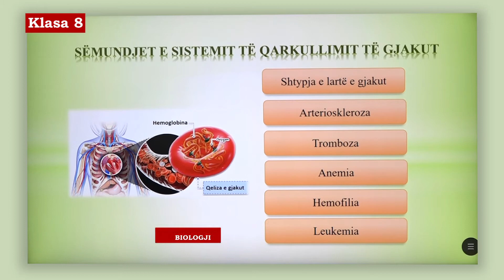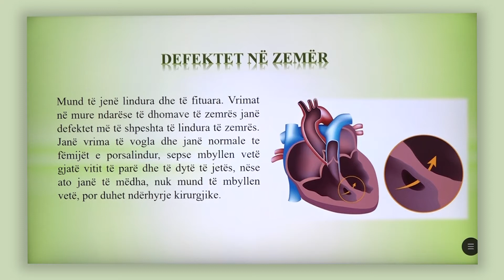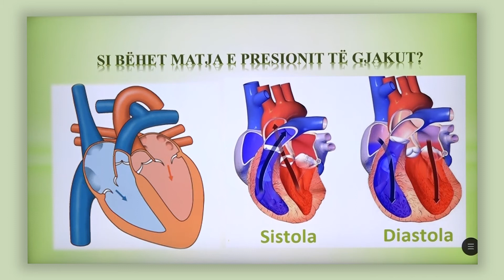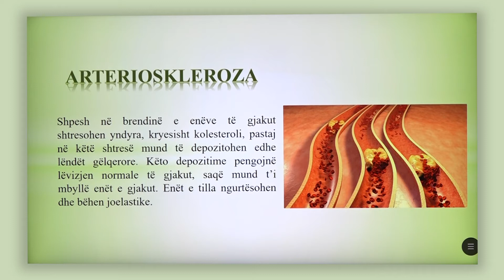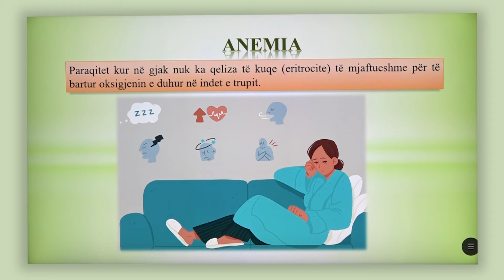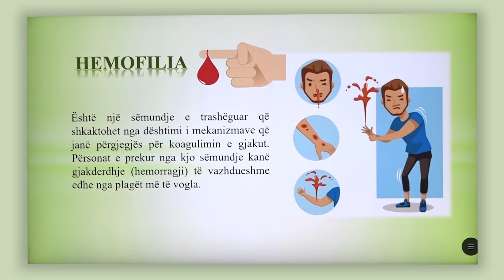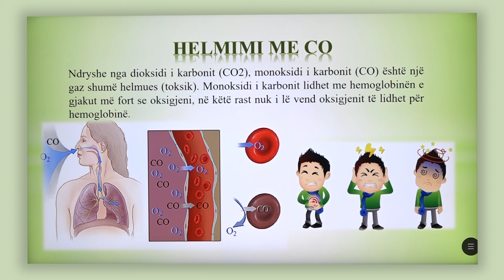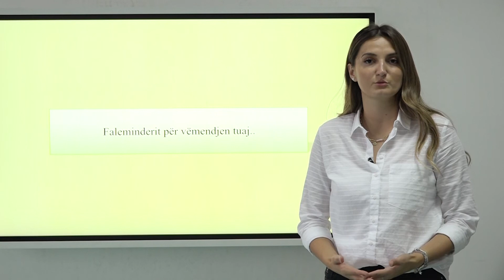8 06 026 - Java 13 - Biologji - sëmundjet e gjakut,zemrës dhe enëve të gjakut